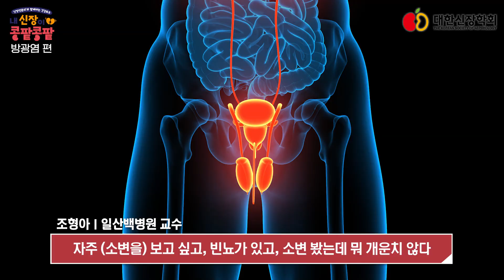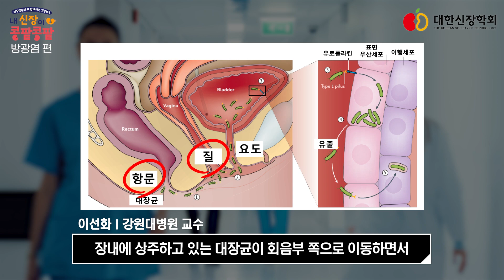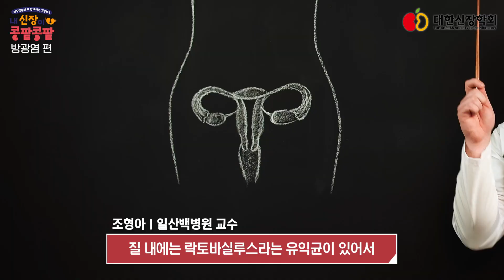소변이 자주 마렵고 잔뇨감이 있었던 분들 꼭 보세요! | 치료와 예방법까지 총 정리 | 방광염과 신우신염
신장에 대해 궁금한 것이 있다면 아래 댓글을 달아주세요!
다음영상에 나의 질문이 나올지도 몰라요!!

신장이 콩팥콩팥의 영상이 도움이 되셨다면,